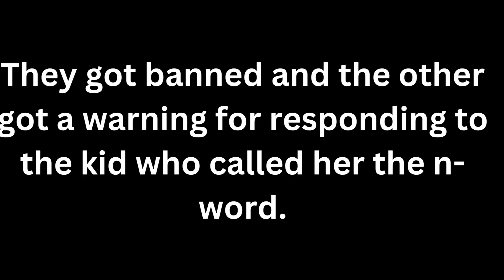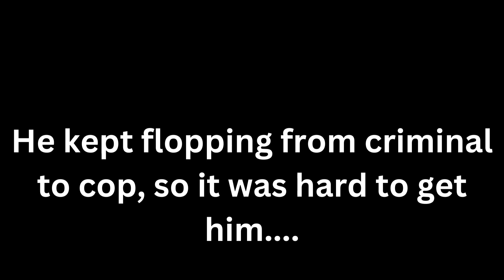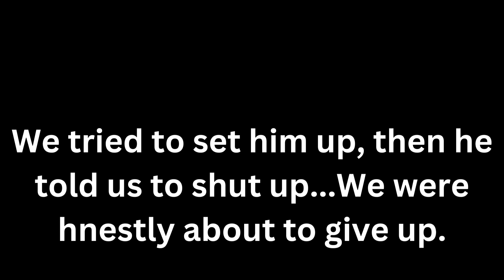Soooo I played the JAILBREAK UPDATE on ROBLOX….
Shoutout to the real ones who can watch the entire video 👏💯
Today we played the new jailbreak update, and not only did we start war with chops again, but we started it with another person…..
Intro:0:00
Exploring update:0:23
Robbing places 2:00
War with cops 3:57
Beef with Doplamin:12:20
Death of Doplamin:19:09